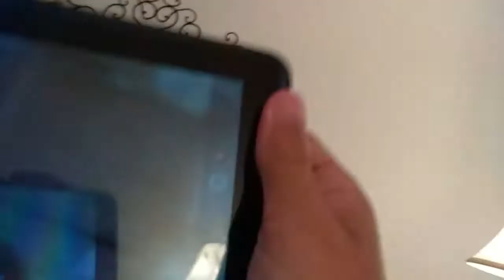Quality test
Dose it look different